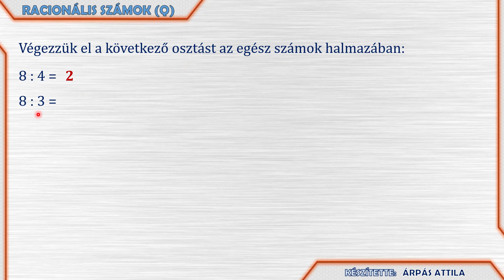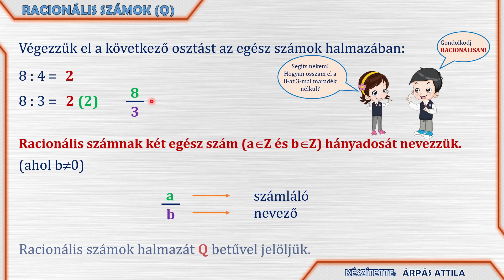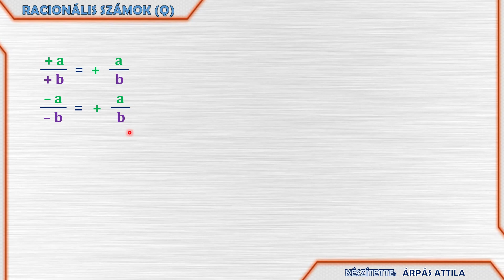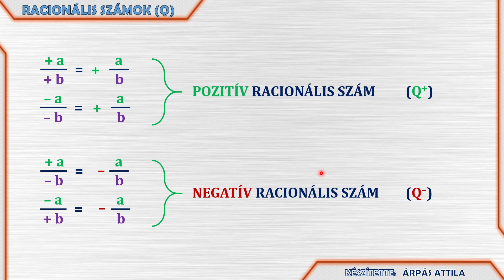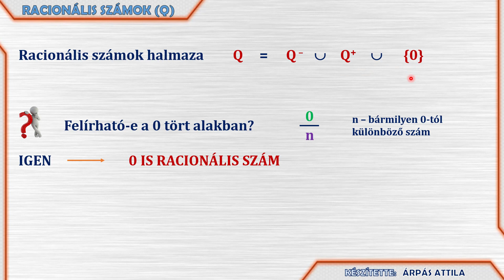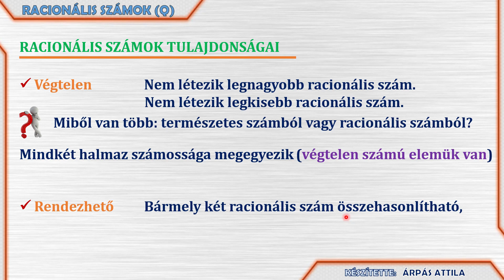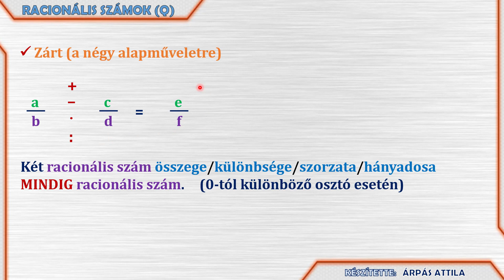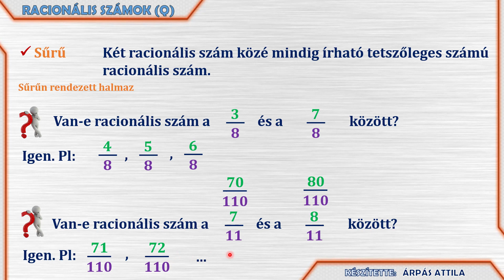RACIONÁLIS SZÁMOK HALMAZA – BEVEZETŐ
Ebben a leckében a racionális számok halmazáról tanulunk. A bevezető részben megismerkedünk
a racionális szám keletkezésével, csoportosításával és tulajdonságaival.